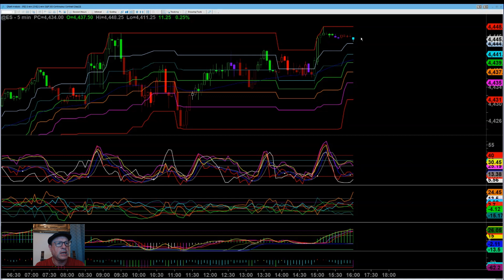Video Report July 11, 2023